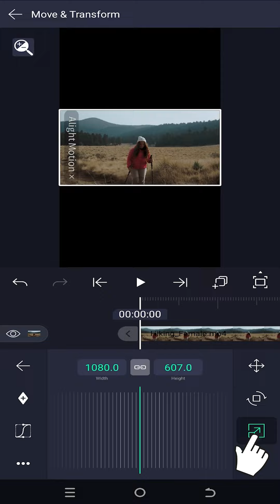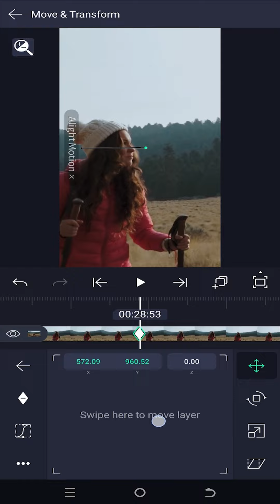Landscape to Portrait mode Video | Alight Motion Tutorial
In this tutorial, I’ll show you how to convert horizontal video to vertical video, also known as landscape to portrait mode, in Alight Motion. This is a beginner-friendly video editing tutorial on Alight Motion.